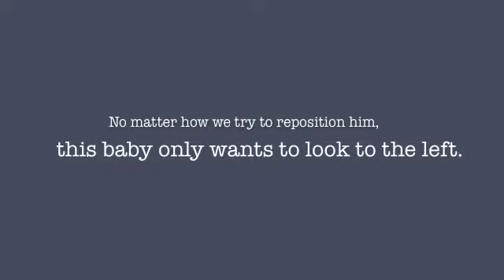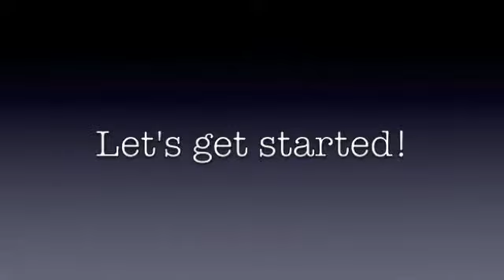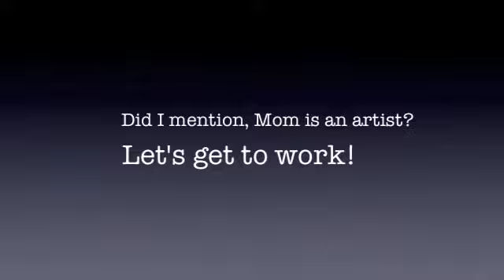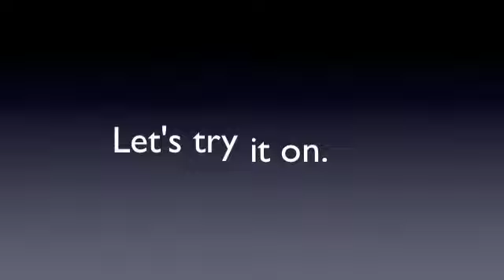Cranial Band Vlog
About 8 weeks ago, I started to notice that I couldn't get my son to turn his head to the right for very long... he'd just turn back to the left. And soon after that, I noticed the back, left side of his head started to get some very noticeable flatness and asymmetry. Admittedly - At first, I was TOTALLY bummed and embarrassed about it... because I had a feeling a helmet was in our future. What bothered me most was the blow to my own pride. So, I shook off the dust of my vanity, and I told myself we were going to make the absolute best of this bump in the road! For starters, I thought I'd make this little video. When I first learned my son was going to need a helmet, I went straight to YouTube and watched several great Vlogs about people's experiences with cranial bands. It was comforting to me to see other people taking the "It's no big deal" approach! Not to mention, it was an opportunity to educate others on why children might need a cranial band. I used to assume it meant a child had severe special needs. little did I know that there were all sorts of reasons a child might need this sort of band. It's not all that much different than a cast for a broken arm, or braces for your teeth. Not a whole lot of fun, but you do whatcha gotta do! Please watch this video to learn a bit about torticollis, plagiocephaly, and how I decorated my DOCband. Enjoy!